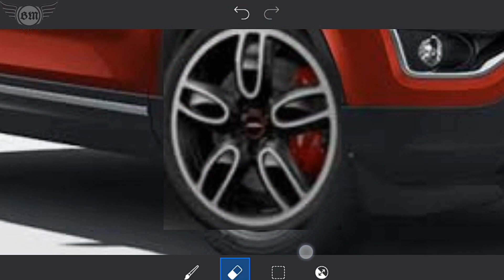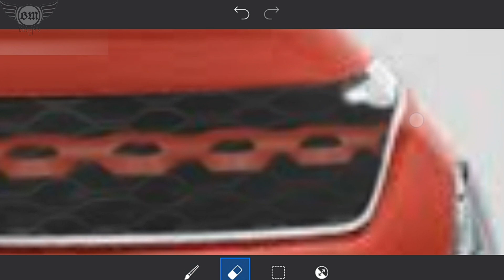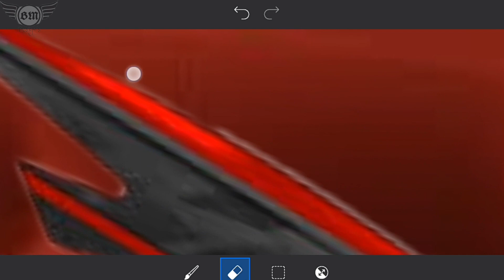India'S No.01 || Harrier Convertible Car ||Look is Osama||BM Designs.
Music Creta By NCS,